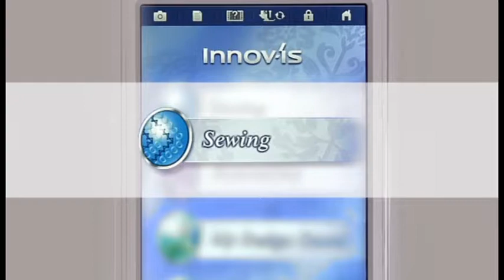[BrotherSupportSewing] Specifying the guideline marker position with the sensor pen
Embroidery and sewing machine

Video instructions for "Specifying the guideline marker position with the sensor pen".

[Related Models]
Product Code: 882-W20/W22
Model: Innov-is XV, Innov-is XV8500D

[Related FAQ]
faqh00100624_001